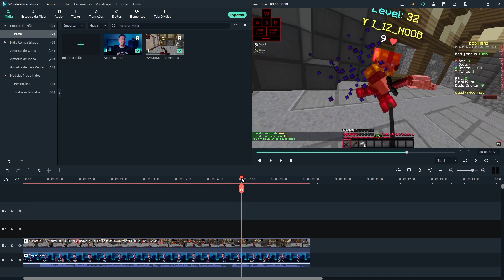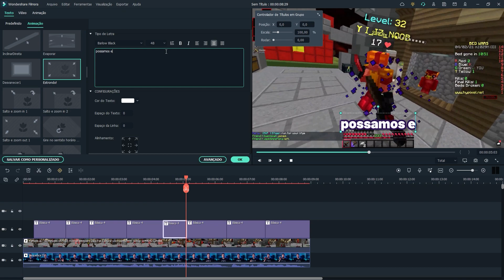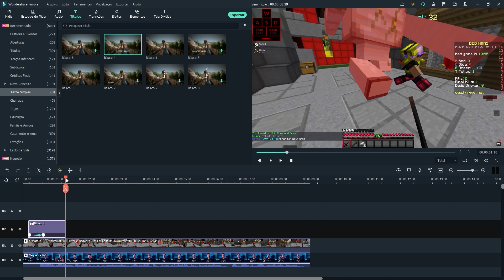Como LEGENDAR vídeos de JOGOS estilo BEDWARS? | Wondershare Filmora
Como criar legendas dinâmicas em videos de jogos online usando o Filmora 11, ideal para canais de gameplays! Crie legendas facilmente usando o Filmora, que é o editor mais completo e fácil de usar!

00:00 Amostra do efeito
00:20 Como legendar os vídeos no Filmora
01:44 Outra forma de legendar o vídeo
02:29 Qual conteúdo de games você quer ver no canal?

Tem um canal de games e gostaria de legendar os seus vídeos para criar edições mais dinâmicas, comunicativas e interessantes? Esse vídeo é para você! Descubra como criar legendas usando o Filmora!
As legendas são essenciais para melhorar a comunicação do seu vídeo. Através de textos as pessoas conseguem compreender e se interessar mais pelo conteúdo! Além disso, é principalmente uma forma de tornar o seu conteúdo mais acessível.
Com as legendas você também torna o seu vídeo mais dinâmico, ideal para prender a atenção da sua audiência do início ao fim do vídeo e aumentar a retenção do canal.